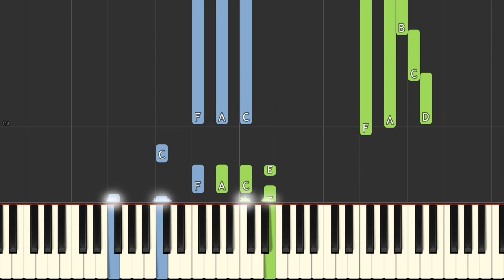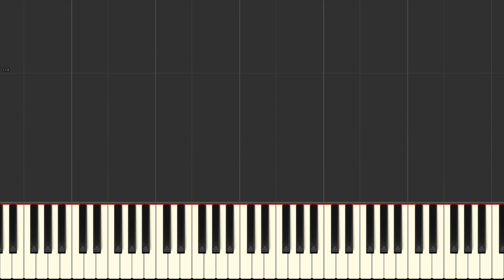Mike Singer Flashbacks Piano Tutorial Instrumental Cover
Hallo Leute, dieses Video könnt ihr als Tutorial nutzen, wenn ihr es in Zeitlupe abspielt. Klickt dazu auf das Rädchen "Einstellungen" rechts unterhalb der Zeitleiste und wählt als Geschwindigkeit anstatt "Standard" z.B. 0,5. Viel Spaß 😊